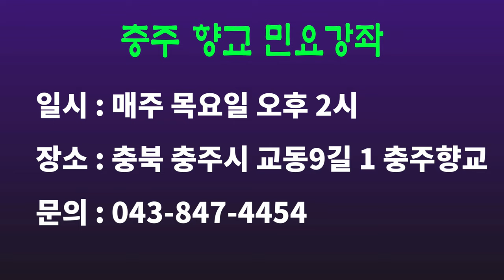지척동방 천리되여 바라보기가 묘연쿠나, 창부타령 '지척동방' 배우기, 충주향교 민요강좌 시리즈(29), [서행복의 10분 민요교실], 국악, 경기민요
지척동방 천리되여 바라보기가 묘연쿠나, 창부타령 '지척동방' 배우기, 충주향교 민요강좌 시리즈(29), [서행복의 10분 민요교실], 국악, 경기민요,  Korean folk song of Seo, Haengbok, 韓國民謠

서행복과 선생님과 함께하는 10분 민요교실 코너입니다. 이번 회에는 충주향교 시리즈 스물아홉째 시간으로  '창부타령 지척동방'을 함께 배워봅니다.

- 서행복 음반(한의 소리, 흥의 소리) 구입하기 : 두개 15,000원(발송비 포함), 농협 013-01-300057, 한국국악교육원
- 민요교재 구입하기 : 18,000원(발송비 포함), 농협 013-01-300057, 한국국악교육원
- 가요장단보 교재 구입하기 : 14,000원(발송비 포함), 농협 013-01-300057, 한국국악교육원